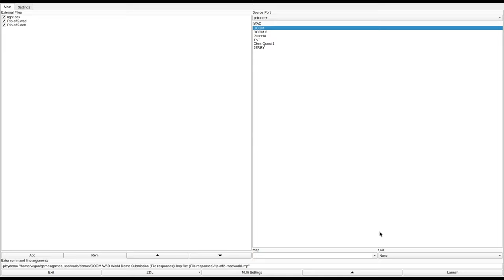DOOM 1 - Rip-off2.wad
added to the Hall of Shame. clcktwn writes:
"This is a really weird wad, but it fascinates me. A giant map from 1994 that takes a lot of sources from other pwads of the era and adds its own weapon mods. However, the weapons don't seem to work right as ammo never depletes. The map to my knowledge cannot be completed 100% in one-go and there's some opportunities to get stuck. There's also a text file with a trilogy of short stories called ""Day of The Barney"" (and was originally posted to the Usenet newsgroup
""alt.sex.b***iality.barney"" which ?) that is supposed to be context for the final Barney fight.

Overall, this thing is just surreal. But I had a lot of fun playing it just to see how weird it did get. If only there was a Hall of Strange or something lol"
called "RIP-OFF .99" in the /idgames FTP.
created by Mordak on March 21st, 2000.
from the .txt file included with the WAD:
"Well, it's a little bit of everything (as you can/ will see). As far as I know it's the biggest pwad I've ever seen (if you find something bigger please tell me, and I'll add something to mine to keep it number one :). I've been running it on my 486DX33 and UV has a pretty good speed, but ID (hehehe -see for yourself) slows down if you leave any monsters behind (486DX50 recommended for ID). Reject screws it up a little... its kinda like every monster has the "deaf/ambush" bit set, but you get more speed.

With this PWAD you can exterminate the Energizer Bunny, blast Beavis, blow up Butt-Head, bezerker punch Barney, cook the charging Cacodemon, and phscorch the Phsykick (KICK IT! KICK IT! KICK IT!) Phskull! That's right, it has sprites (and sounds, and grafx, and a cool level). You can also kill a Spider Demon with a chainsaw -no worries. And because the BFG 9000 is so hard to get, I recommend you use the dehacked patch to make ID quasi-fair (or those Cyber Demons might getcha). Whatever else would you expect from Dimension 42, the answer to the universe? In the final confrontation you must enter the Barney (read barney.txt) House and kill Barney and all his clones. -Good Luck- That's the only theme in this PWAD, all else is just chaos. I hope you like it.

I might expand later to make a whole episode, tell me how you like this level.

Thank you very much, 49 inch nails. Goodnight.

BTW, if you are playing a coop. game there is a way to kill all players in the game (if they don't have an invuln of course). Hint: Close the eye. "